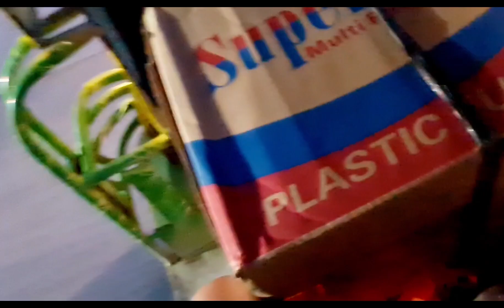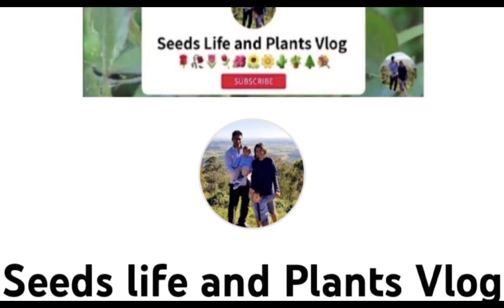DUMATING NA KAPATID KO | BUSY SA SHOPPING | reinavlog